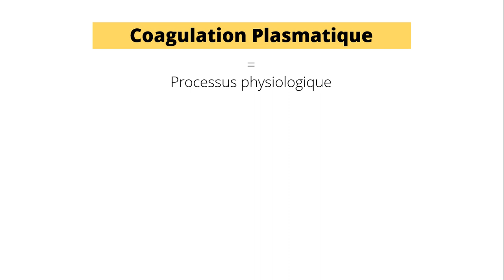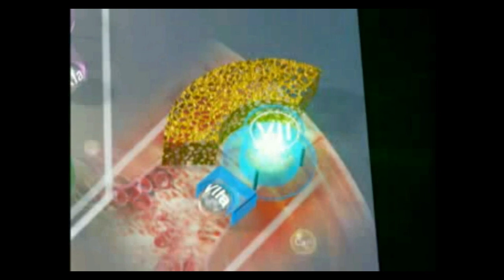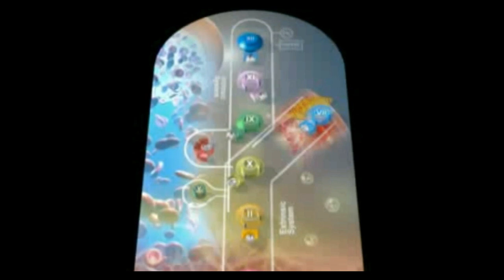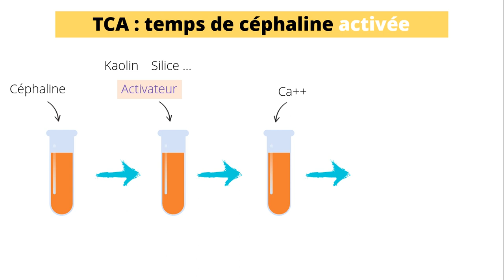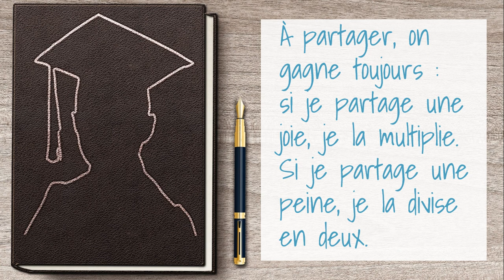TCA [QCM 12]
Un TCA explore tous les facteurs suivants, sauf un lequel?

A- Le Facteur XII

B- Le Facteur XI

C- Le Facteur VIII

D- Le Facteur VII

E- Le Facteur IX